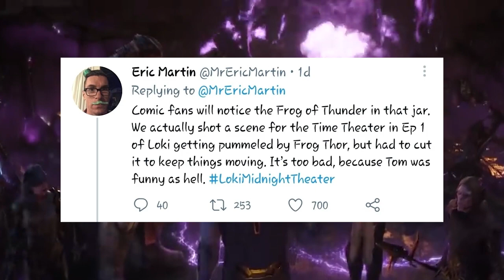Facts About Loki’s First Season YOU Didn’t Know!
Loki – God of mischief, infamous trickster of Asgard, and someone who could give even the strongest Marvel heroes a run for their money. If you've ever found yourself secretly rooting for the villain, or if you've ever wondered what it's like to be a master of chaos and shenanigans, then it’s more than likely that Loki’s been on your mind – at least one of the many multi-verse variants, that is! Today, we’ll be taking a dimensional deep-dive into some behind-the-scenes trivia surrounding this jokester’s very own series!